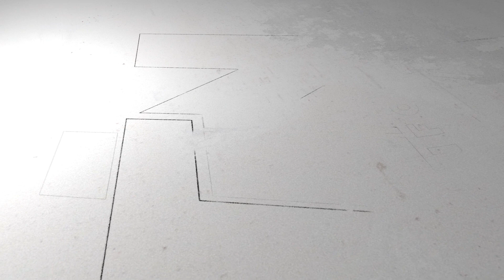Jounal TAK INFO NEWS 27 juillet 2023 / bwa mare / Joniste saintilus